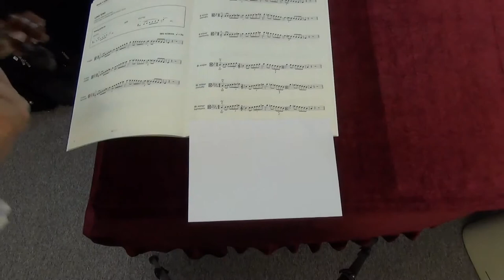ABRSM Viola Grade 7 scales and arpeggios - Bb minor harmonic scale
ABRSM
Viola Exam scales and arpeggios
Grade 7
Bb minor harmonic scale